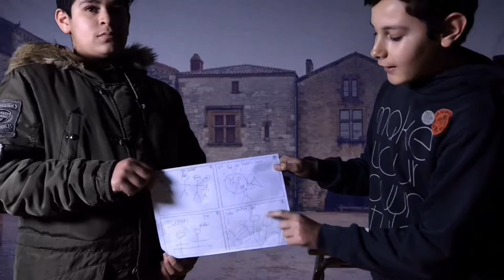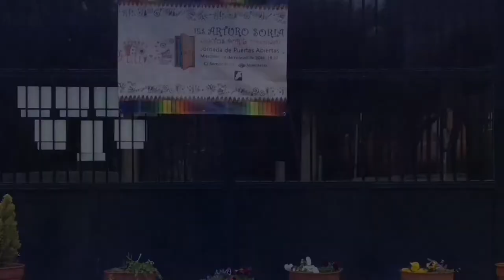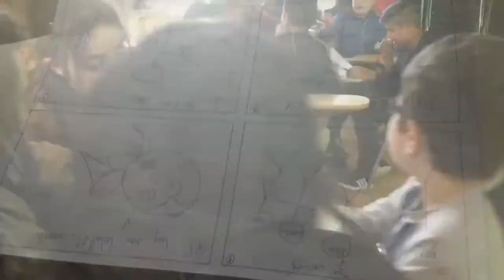Introducción Cine Digital. IES Arturo Soria. Madrid